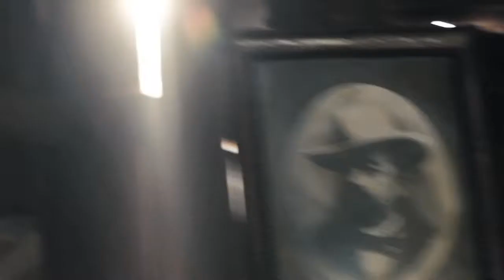Jack Daniels Tennessee Honey - Bostons.com